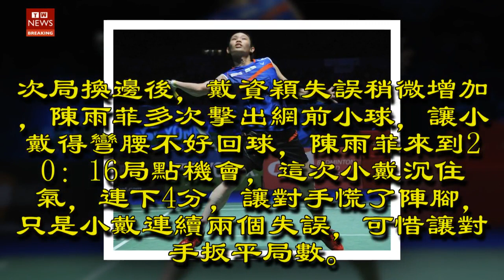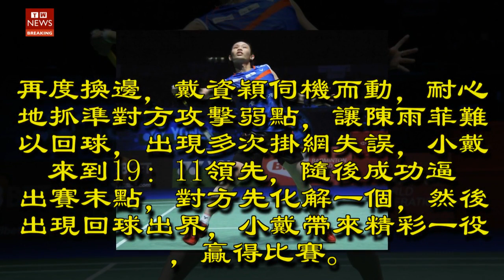羽球》七度粉碎中國希望 戴資穎勇闖冠軍戰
世界球后戴資穎今天在全英公開賽女單四強戰，面對中國新希望陳雨菲，小戴以21：15、20：22、21：13，七度對戰都擊退對手，連兩年挺進冠軍戰，接下來將面對山口茜、辛度的勝方。這是兩人近一年多來第七度交手，前六次都是戴資穎獲得勝利，賽前中